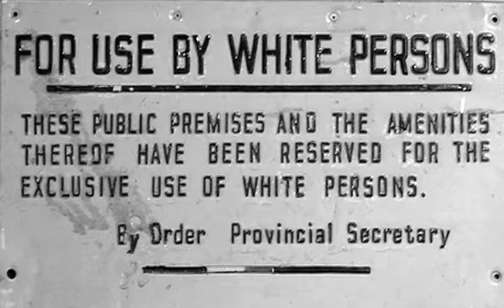Wrong Side of the Bus Promo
A JOURNEY TO FORGIVENESS.  An internationally recognised professor of
psychiatry from Melbourne, Australia, Sidney Bloch, returns to Cape Town in South Africa for his medical school reunion. He is accompanied on his quest for reconciliation by his son, Aaron, who is also his harshest critic. Sid has suffered from a troubled conscience for forty years and wants to resolve his guilt  but what will it take to free him from his past?
Though its easy to become a bystander, its hard to live with the consequences. Narrated by Aaron, the film explores how a good person accepts racism and injustice.